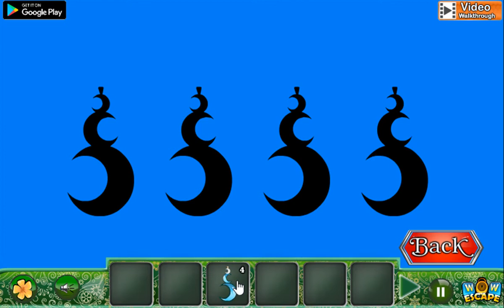Fantasy Armor Shield Escape Video Walkthrough Wowescape